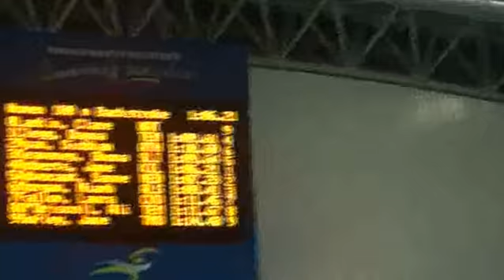06 vEJOF 2012 Dublin - 100m rugslag - Sanne Advocaat b5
2e - Sanne Advocaat - 1.07.23